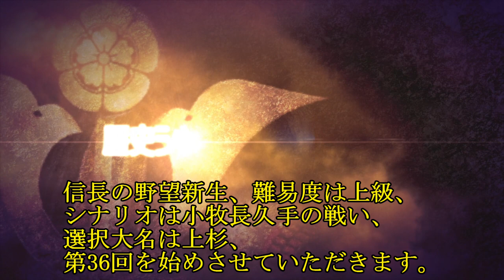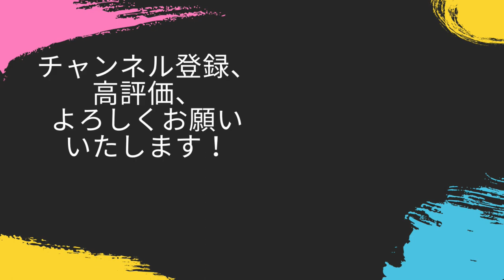四国の羽柴領が手強い！軍神・上杉謙信はそれでも着実に追い詰めていく！！【信長の野望新生・上杉・シナリオ小牧長久手の戦い・難易度上級】#36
さすがに名将・名城揃いですね

‹目標›
天下統一